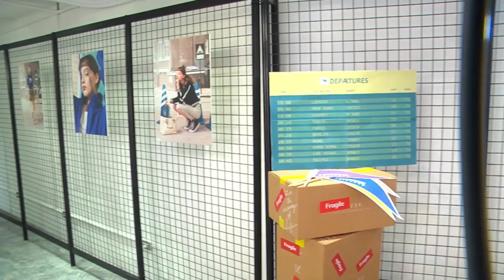PAZZO X PANTONE 跨界聯名第二波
2018同步秋冬國際時裝週
高飽和度色系 街 / 頭 / 風
一起走上街頭#ownyourcolor